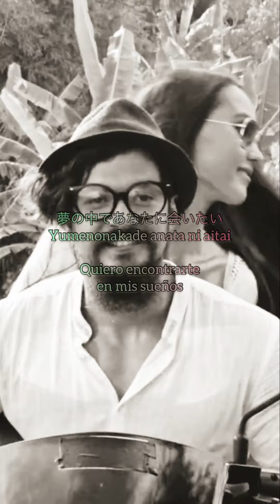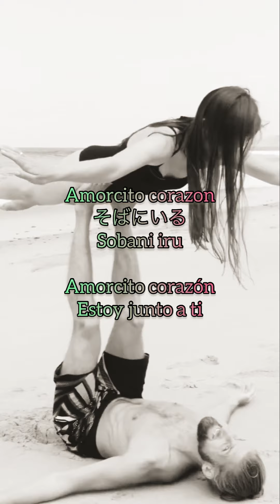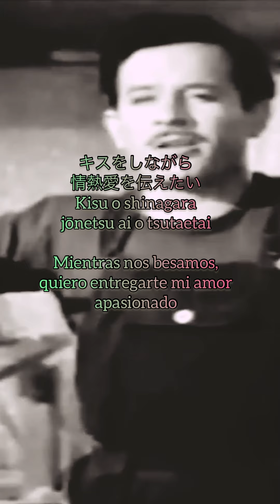Pedro Infante - Amorcito Corazón | Versión en Japonés | Chris Strife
Amorcito Corazón Versión en Japonés